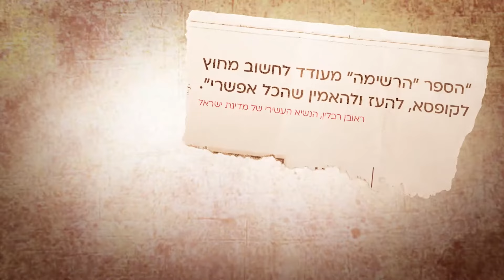Screenz - יובל אברמוביץ - איך לכתוב רב מכר